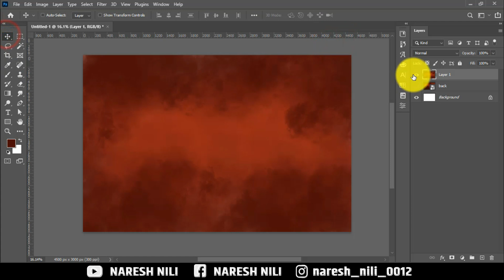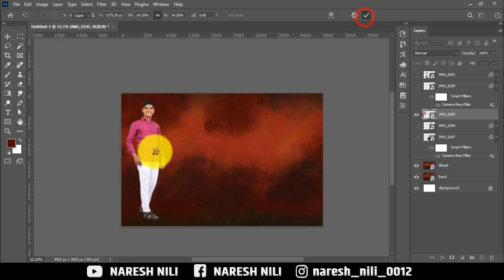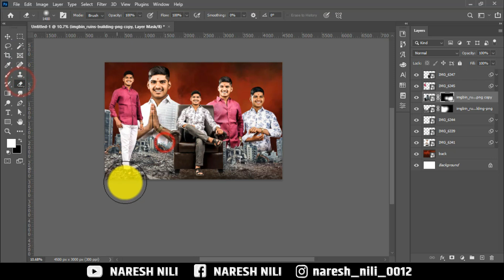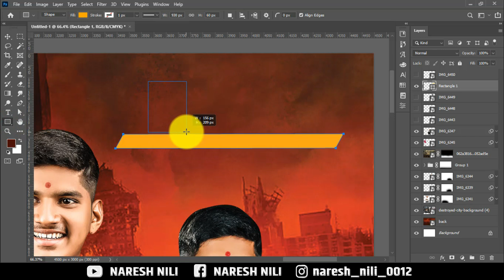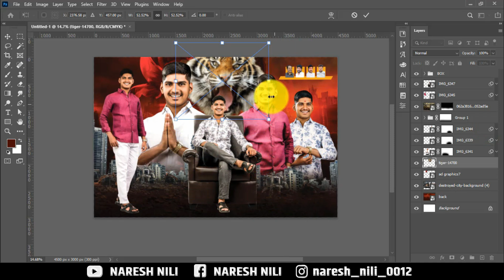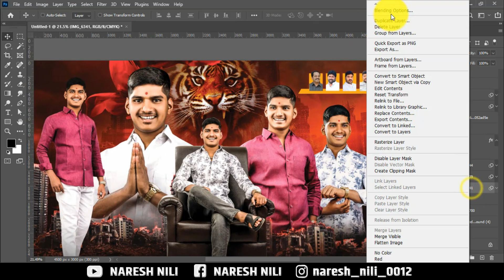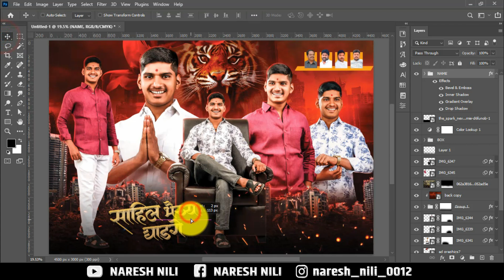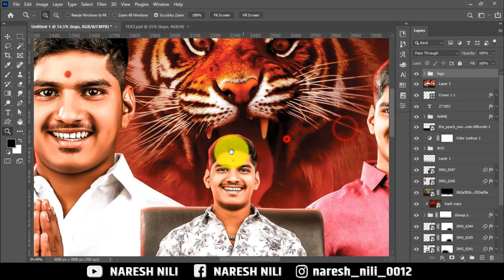New Style Birthday Banner Editing 2024 | In Photoshop CC 2023 | Learn Poster Design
⚫ New Style Birthday Banner Editing 2020 | In Photoshop CC 2020 | Banner Editing | Learn Poster Design

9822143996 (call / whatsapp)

●Keep Supporting 💪🏻
●Keep Loving ❤
●Keep Sharing ⤴

Birthday background 2019
Banner background 2019
Background Download 2019
Banner background download 2019
2019 full hd background
New banner background
New birthday banner
birthday banner editing
banner editing birthday
banner New banner editing 2019
Birthday banner 2019
Background for editing
Graphics background full hd
Graphics background
Graphics background download
Graphics background 2020